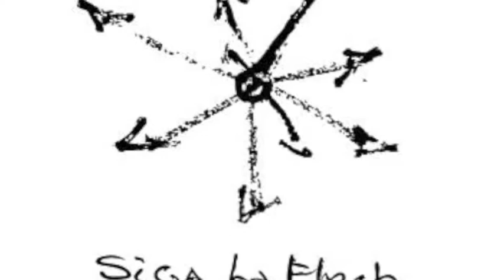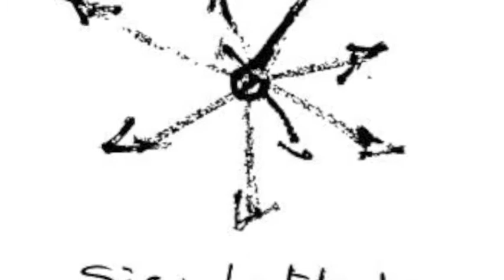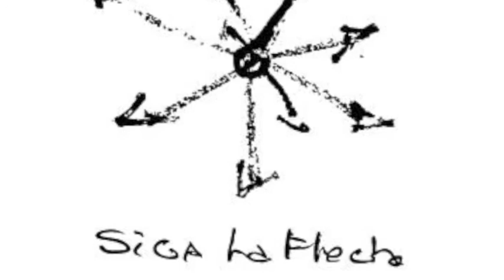Siga La Flecha - Yo Yo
A song from the first album of the band, Siga la Flecha and the Panvisual Orientation system.